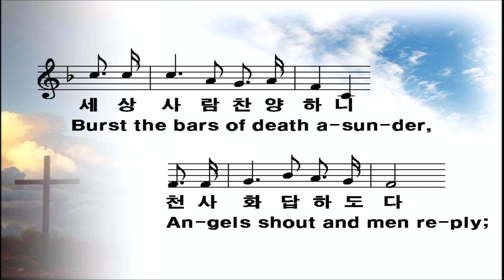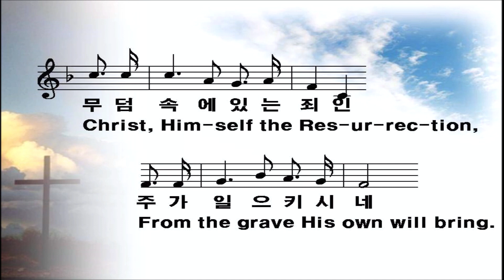클락스빌한인교회 4 17 2022 할렐루야 우리 예수(Hallelujah, He is risen)